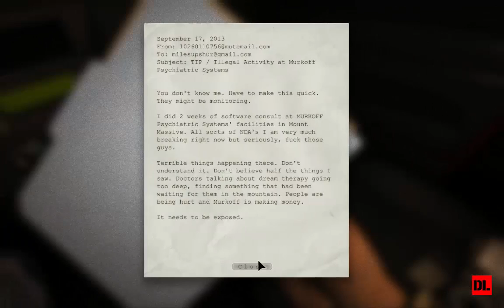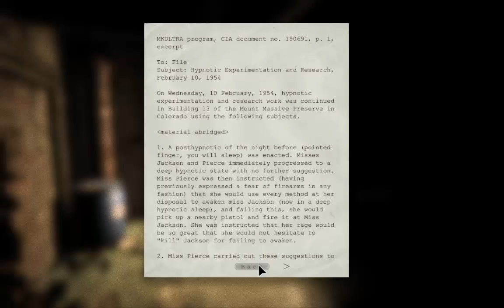Outlast Part 1 HD Gameplay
FIrst part of Outlast gameplay. More coming soon.